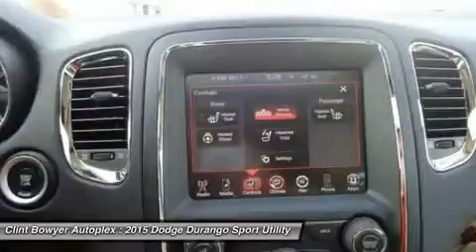2015 DODGE DURANGO Emporia, KS C215140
2015 DODGE DURANGO Emporia, KS
Stock# C215140

**Ride with Clint Bowyer at the Kansas Speedway when you purchase this vehicle in April**. Join us at Clint Bowyer Autoplex! Get ready to ENJOY! Here at Clint Bowyer Autoplex, we try to make the purchase process as easy and hassle free as possible. We encourage you to experience this for yourself when you come to look at this wonderful-looking 2015 Dodge Durango. Climb into this great Dodge Durango, knowing that it will always get you where you need to go, on time, every time.

VISIT US TODAY Clint Bowyer Autoplex is a partnership between Nascar Driver Clint Bowyer and Davis-Moore Auto Group in Wichita, Kansas. Bowyer once worked as a paint-less dent repair specialist and detailer. The Clint Bowyer Autoplex, 2815 W US Hwy 50 in Emporia, is across the street from the Clint Bowyer Community Building. Stop by and visit our showroom today!